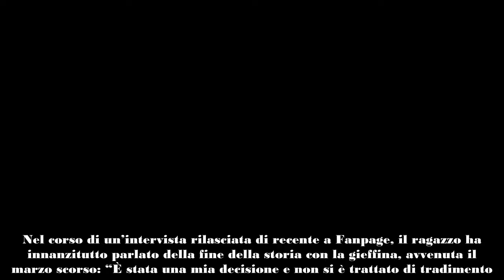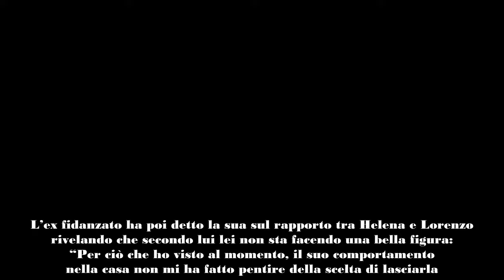Grande Fratello, ex fidanzato ‘smaschera’ Helena Prestes “Il rapporto con Lorenzo è una dinamica pe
In un’intervista, l’ex fidanzato della concorrente del Grande Fratello Helena Prestes ha detto la sua sul rapporto con Lorenzo Spolverato.

Il rapporto tra Helena Prestes e Lorenzo Spolverato sta facendo molto parlare di sé sia dentro che fuori la Casa del Grande Fratello. Molti coinquilini ritengono che tra di loro ci sia del tenero e che possa nascere qualcosa di bello e profondo. Sul web e sui social, se molti sono di questo parere, un’altra fetta, invece, è convinta che entrambi stiano giocando di strategia.